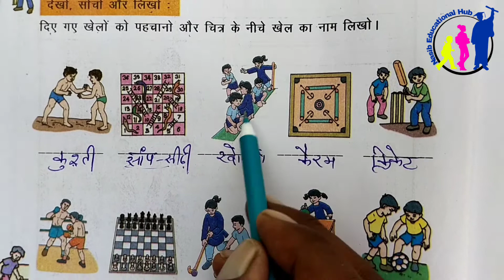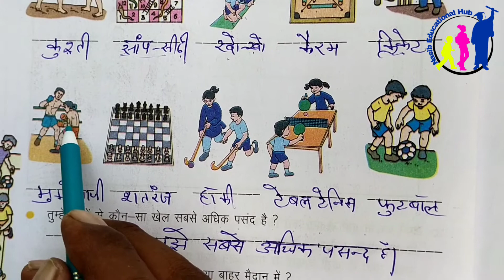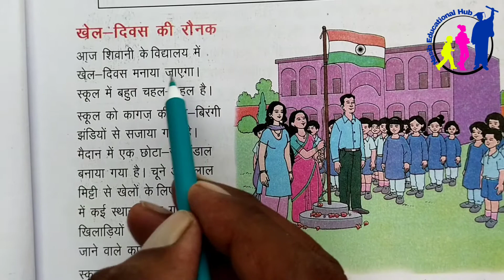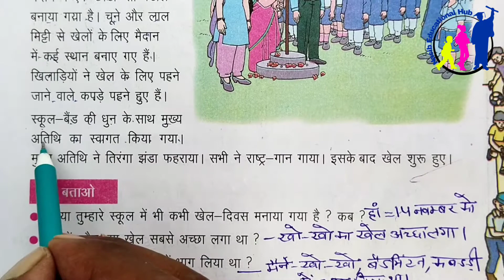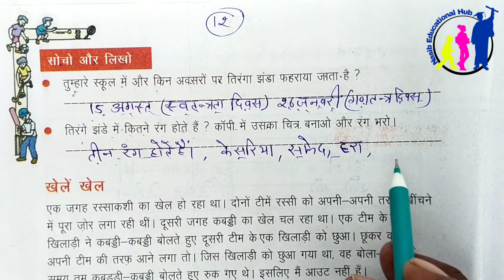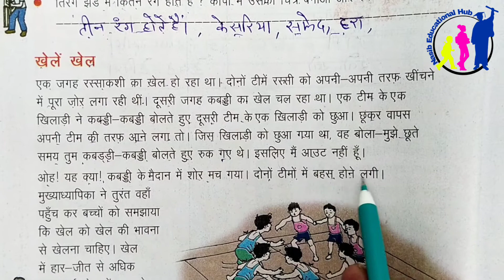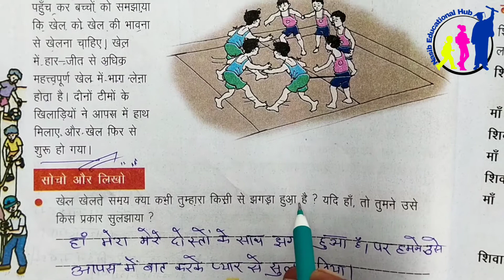कक्षा - 3 , EVS , पाठ - 2 (खेलें, कूदें, मौज मनाएं) के पेज नं - 10,11,12 पढ़ने हैं || For Kids.